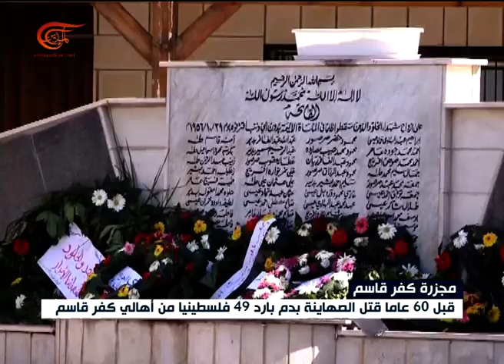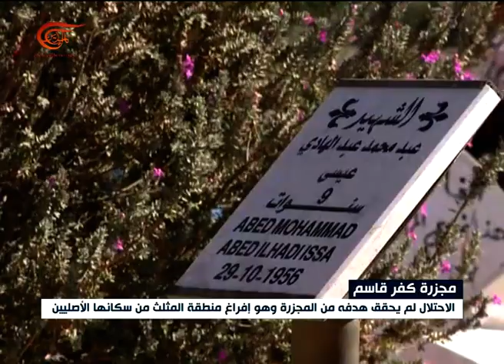نشرة الأخبار | السابعة | 2016-10-29